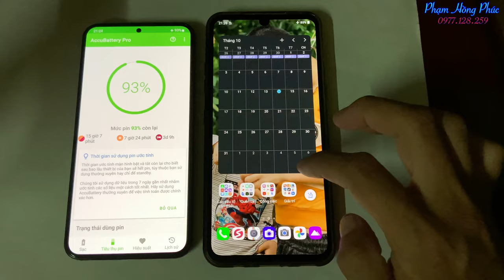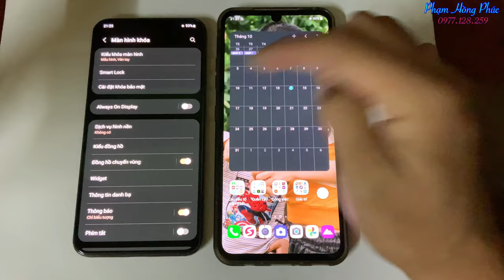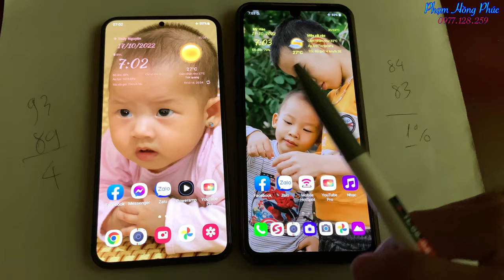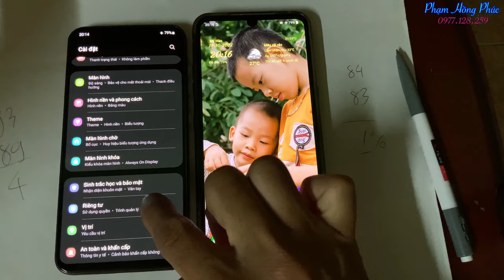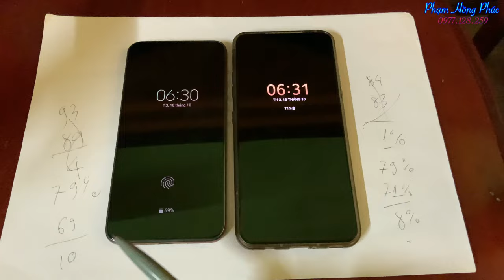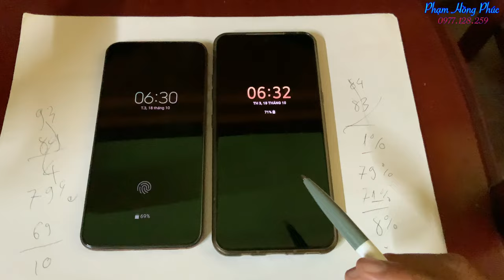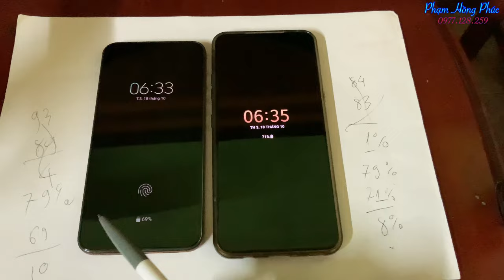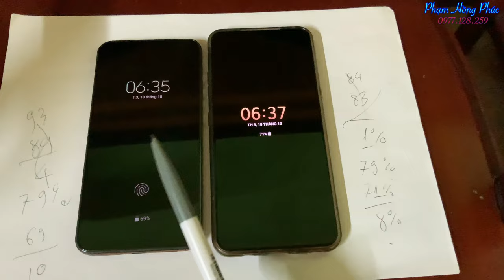Test Pin chờ Samsung S22+ : Có phải không tụt % như lời đồn…. ? ? ?